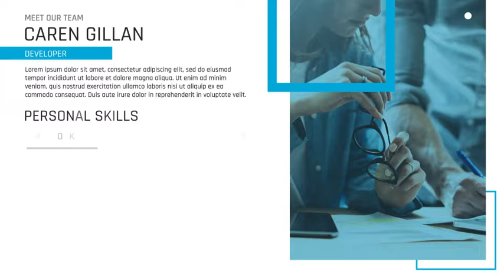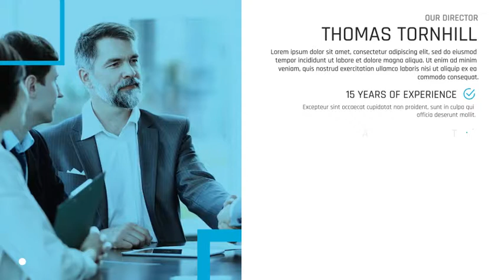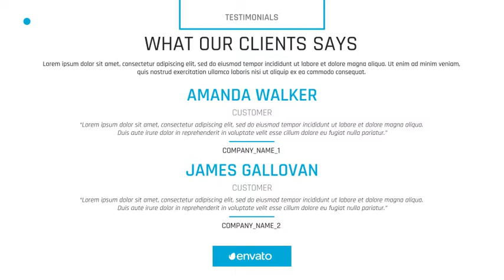Corporate Review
• Expressions Universalized
• Modular Structure
• Fonts – Rajdhani